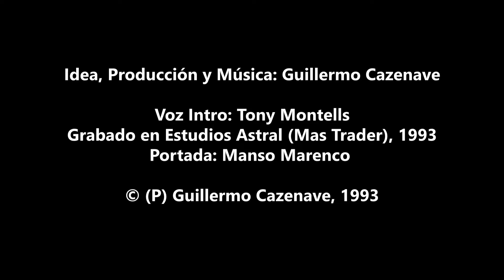LA SUPRACONCIENCIA - XXX ANIVERSARIO / GUILLERMO CAZENAVE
LA SUPRACONCIENCIA - Guillermo CAZENAVE / 1993
1985: el antropólogo y musicoterapeuta Fernando Salazar introduce la supraconciencia en España
1986-87: conferencias de Fernando Salazar sobre supraconciencia en toda España
1993: primera producción musical sobre la supraconciencia, ahora reeditada en su XXX Aniversario

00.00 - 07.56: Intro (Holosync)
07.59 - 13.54: El Gallo Cantor
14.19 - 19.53 El Retorno de la Gota Cósmica
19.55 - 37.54 La Supraconciencia: a) taller espacial  b) la danza cuántica
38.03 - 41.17 El Gallo Meditador

Música compuesta, interpretada y producida por Guillermo Cazenave
Voz intro: Tony Montells
Portada: 'Manso' Marenco: 'Supraconciencia' (1986)
Grabada en Estudios Astral (Mas Trader, Barcelona), 1993
© (P) Guillermo Cazenave, 1993

LA SUPRACONCIENCIA (entrevista a Guillermo Cazenave)
Guillermo, ¿qué es esto de la supraconciencia?
- El término 'supraconciencia' surge a través de Carl Jung, quien ya hablaba también del 'superyó'. Es una conciencia universal, previa a la conciencia y al cerebro humanos, e incluso previa a la creación de este universo.

Disculpa mi pregunta, pero... ¿cómo puedes saberlo?
- Porque para vivenciar esto hay que realizar toda una serie de experiencias mentales, supramentales y espirituales que te conectan con esa conciencia infinita que se entrelaza con otras formas de conciencia que existen en el universo.

¿Y tú hiciste estas prácticas? ¿Viviste esas experiencias?
- Sí. Algunas sigo haciéndolas..., y Salazar y otras personas, también.

¿Podrías nombrar a alguna de esas personas?
- Mencionaría a ciertos meditadores, al médico Alberto Tallaferro (1950s), a la doctora Alvarez de Toledo, de la Asociación Psicoanalítica Argentina (1940s), a Timothy Leary (1960s), a Melanie Klein, a Luisa Kremer (1970s), a mi propio hermano y a muchos/as que ahora no citaré.

¿Una persona puede transmitir esto si no lo vivió?
- Pienso que podrá explicarlo de manera teórica en una charla, en una entrevista, en un libro, pero transmitirlo de verdad, no.

¿Sabías que últimamente es como una moda con gente hablando de ello en las redes?
- No me interesan las modas y casi nada de lo que veo en las redes. Es un picoteo lleno de youtubers, de 'paracaidistas' vendiéndote cosas y descubriendo verdades. Money!

Pero tú también estás en las redes...
- Sí, pero no para decir que "descubrí" América o las pirámides de Egipto.

¿Te molesta que se hable frívolamente de tantas cosas?
- Me molesta esa clase de negocio, pero la propia gente tiene ansias por descubrir cosas, por saber qué hay después de la vida o de la muerte, por saber de dónde venimos o hacia dónde vamos. Y en esa búsqueda aparecen los que tienen respuestas para todo o quienes crean enigmas y tramas para vender. La lucha es encarnizada y cualquier tema o suceso son válidos.

¿Está relacionada la supraconciencia con aquello de "después de la muerte"? -
- No necesariamente. La Conciencia Superior está más allá de los ciclos vida-muerte, del cerebro, de la mente, del pensamiento, de las estructuras creadas, de las unidades circulares o espirales, de los universos y de algunos planos estables de conciencia. Una cosa es la Supraconciencia de Carl Jung y otra el libro Vida Después de la Vida, de Raymond Moody, publicado hace más de 30 años.

Con tu experiencia como conferenciante y escritor, ¿no te gustaría escribir y hablar o dar talleres sobre esto, aparte de la música que hiciste?
- No mucho. Esto es algo sagrado para mí.

¿Consideras que no hay que cobrar por esto?
- Bueno..., esto es como el juramento hipocrático de los médicos cuando se gradúan y prometen atender a los demás sin hacer de la medicina un negocio. Y muchos no lo respetan, empezando por comer carne. Hipócrates era vegetariano y dijo cosas muy precisas sobre esto. Me pregunto, si comes cadaverina y restos de animal asesinado, ¿de qué supraconciencia estamos hablando? Y me gustaría añadir que no tengo nada que ver con los mercaderes de la industria musical y del libro, con quienes lucran con estos temas. Siempre me mantuve al margen.

¿Estarías dispuesto a comentar cómo acceder de verdad y a conectar con esa supraconciencia?
- Quizás a divulgarlo seriamente. "Seriamente" no significa 'no reírse', sino ser serio.

¿Podríamos decir que mucha de tu música es supraconciencia?
- Sí, y no lo sólo la que brota de mí.

                                                                  EMMA ESTÉVEZ
➤ SIGUE A GUILL: